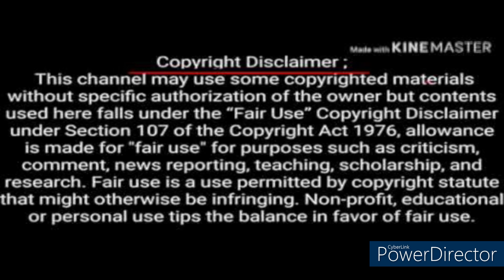jay.93 ft b3rg-mar 3rd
THIS YALL ESSE CHICANO HOMIE BUT WE ARE ALL 1 BODY WE ARE "BROWN"  WE NEED TO STICK TOGETHER WE NEED "UNITY" DOESNT MATTER IF UR SALVADORIAN, HONDURAS, PUERTO RICAN, ETC..WE ARE "BROWN" LETS GET THIS UNITY GOING AND LETS BE PROUD N REPRESENT OUR RAZA..